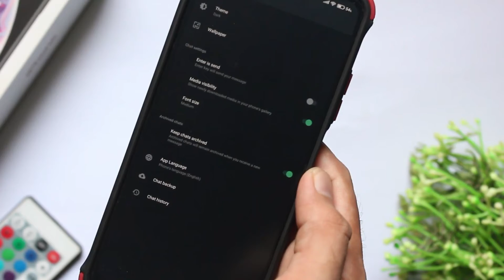How To Enable Whatsapp Dark Theme In All Xiaomi Phone - Redmi Note 10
In this video, we are learning how to enable Whatsapp dark theme in every smartphone, easy steps to follow.